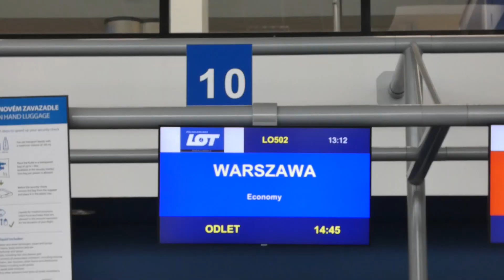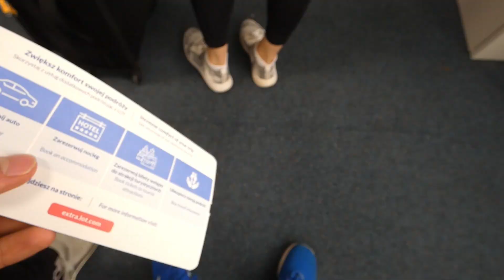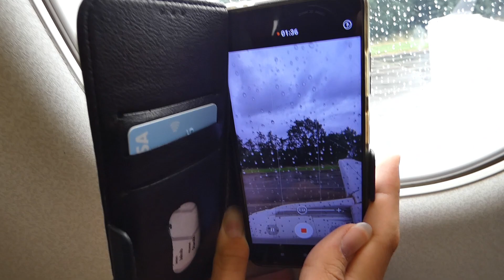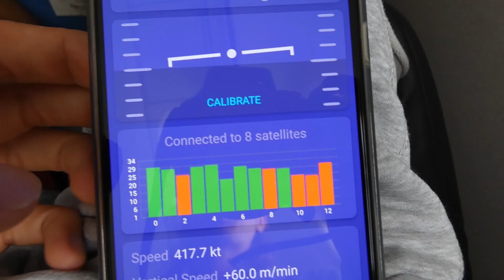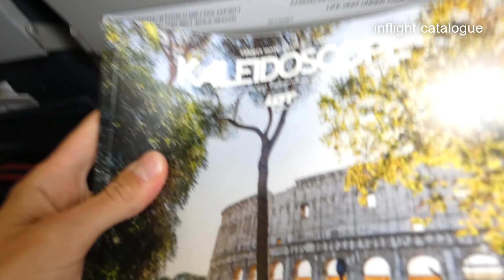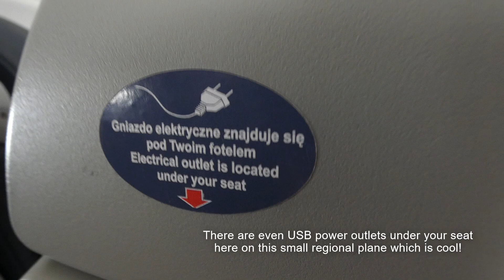Flying on the LOT Star Alliance livery! Embraer E175 LOT Polish Airlines Tripreport Ostrava - Warsaw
I really hope you enjoyed today's video!

Please let me know down in the comments if you enjoyed watching it & if you're not subscribed yet, then please consider subscribing and perhaps check out other videos on my channel if you enjoyed this one! Thanks a lot :D